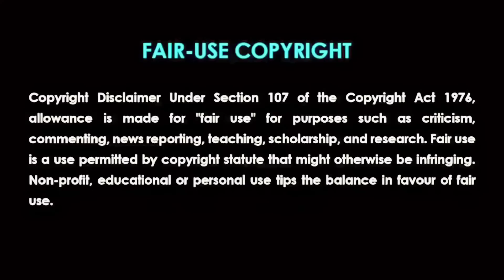விரலை வெட்டிக்கொள்ளும் நண்பன் | The Banshees of Inisherin Movie Explanation in Tamil | Mr Hollywood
T͢i͢m͢e͢ S͢t͢a͢m͢p͢

Intro - 00:00
Story Narration - 01:02

Videos